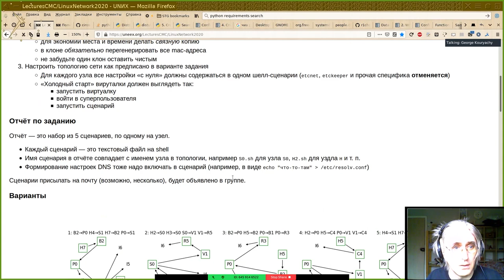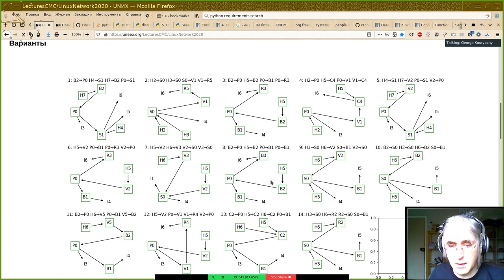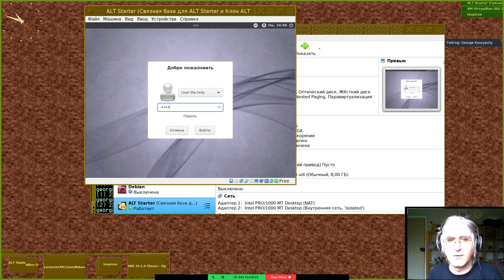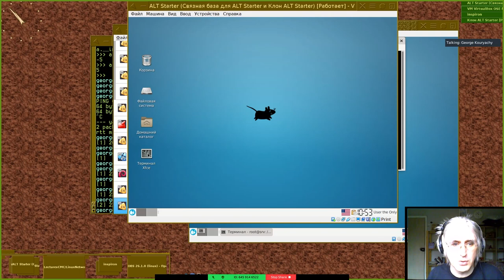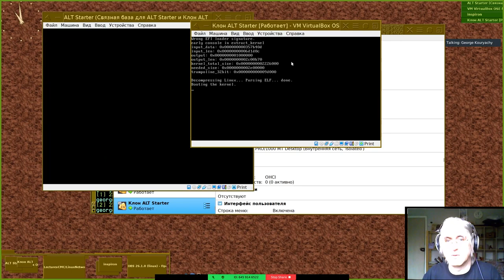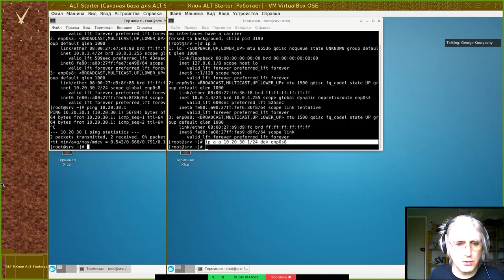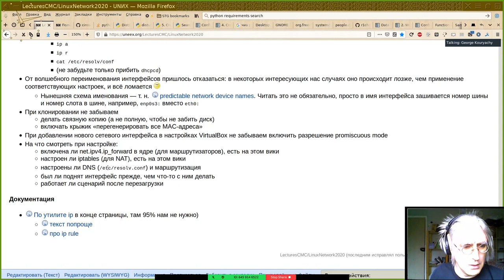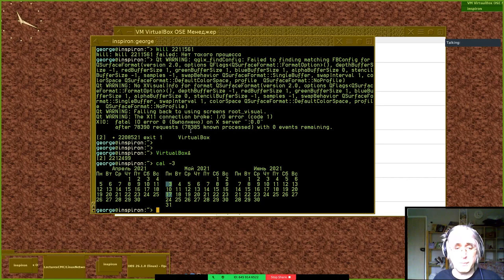Консультация к лекциям по сетям в Linux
Консультацию проводит Георгий Курячий